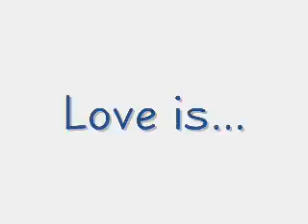Very short introduction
if i hadn't a bug in windows movie maker, i would make a handy movie to replace all the words to tell who i am :) .

Because i find myself not that interesting, i couldn't resist to put Maya in it.  The most interesting thing of my life, i mean, in my life ;) .

The music: (this time an old song from when i was little :) )
Ace of Base - Life is a flower
this is copyrighted music, so I don't know much about copyrights (as it is something strange and blocks creativity more then it helps, but anyways...) so you hopefully know what it means.  I probably shouldn't be putting it into my vid, but what joy is there left in thinking about your life if you cant enjoy some nostalgia?